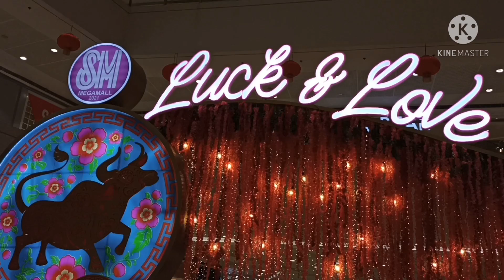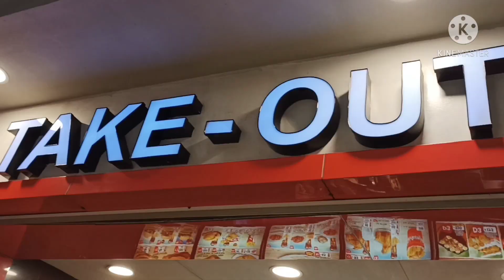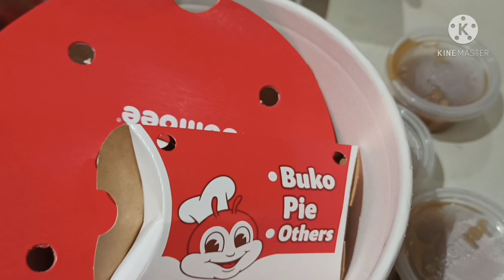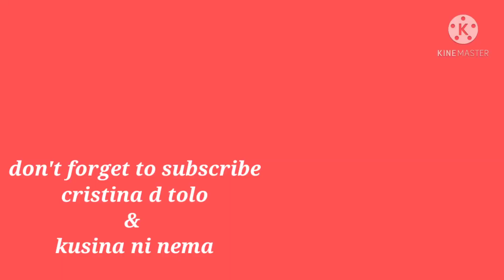MAKA DATE NGA # VALENTINE # Megamall lateupload enjoy mgawalangdate/cristina d tolo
happy happy valentine day to all I hope you relate my video late date with my friend because for the busy life at work something need to and explore but need to protect your self outside that why buy food and take home the food.please watch and see thank you I hope you can watch guys .and if not subscribe please subscribe cristina d tolo I will make video and don't forget to subscribe like comment and share love you all muuuuaaahhhh